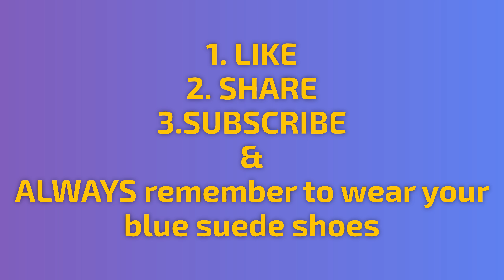Car Preservation Wall in Cherokee, NC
Join us as we explore an abandoned barn and a car preservation wall in Cherokee, NC